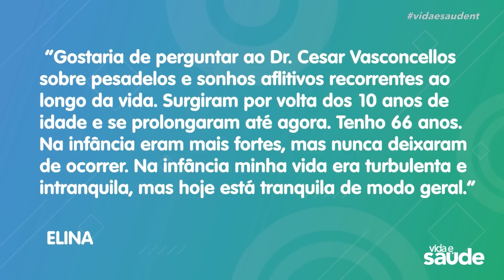O Que Seus Sonhos ou Pesadelos Dizem Sobre Sua Vida?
As vezes é possível perceber paralelos entre sonhos, pesadelos e questões da nossa vida. Veja como fazer isso neste video.

- É normal ter sonhos e pesadelos?
- Qual o significado dos seus sonhos ou pesadelos?
- O que os sonhos ou pesadelos dizem sobre sua vida?

Pergunta de Hoje:
"Gostaria de perguntar ao Dr. Cesar Vasconcellos sobre pesadelos e sonhos aflitivos recorrentes ao longo da vida. Surgiram pro volta dos 10 anos de idade e se prolongaram até agora. Tenho 66 anos. Na infância eram mais fortes, mas nunca deixaram de ocorrer. Na infância minha vida era turbulenta e intranquila, mas hoje está tranquila de modo geral." - Elina

PRECISA DE AJUDA DO DR. CESAR?
FAÇA UM CURSO ONLINE DELE. 👇

➡️ Aprenda a melhorar, fortalecer ou restaurar seu casamento e viver melhor a partir de hoje, num curso 100% online com o Dr. Cesar Vasconcellos.

➡️ Acesso a todos os cursos e seminários do Dr. Cesar (Melhorando Seu Casamento | Controlando a Ansiedade | Psicossomática: Corpo e Mente Juntos | Melhorando Seus Relacionamentos), Programa Detox de Corpo e Mente, + 400 Conteúdos (videos-aulas, aconselhamentos, etc), Programa 21 Dias de Crescimento Emocional, Desafios, Bônus, Etc.